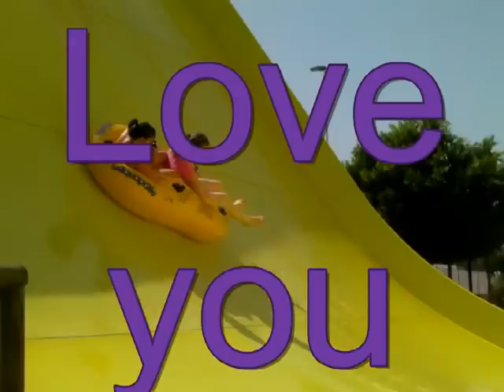Life of a Ber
Be jealous...and afraid...